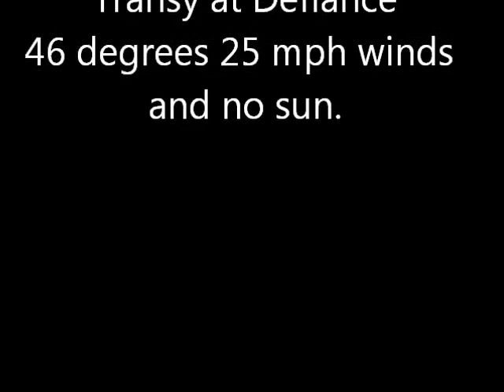Transy Womens Soccer at Defiance10-26-13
46 degrees 25 mph winds